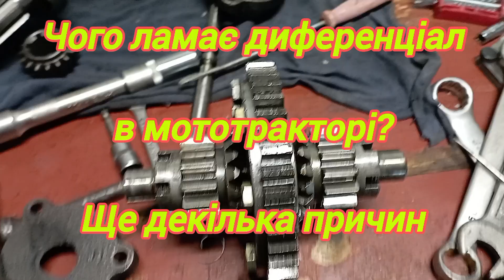Чому ламається Диференціал Мототрактора Ч.2.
ремонттехники своимируками ремонткпп Ще про декілька причин виходу з ладу диференціала мототрактора та методи їх усунення.
Можливо ви маєте свій досвід?
Поділіться будьласка в коментарях! Мені теж дуже цікаво!